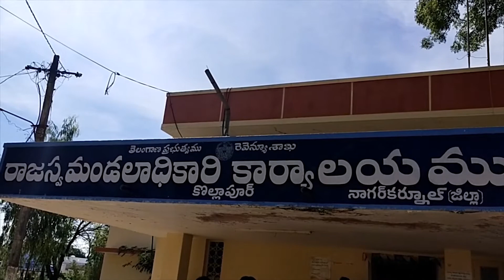రైతులకు సాగుకు నీరు అందించాలంటూ కాంగ్రెస్ పార్టీ ఆధ్వర్యంలో ధర్నా|| Star9 News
రైతులకు సాగుకు నీరు అందించాలంటూ  కాంగ్రెస్ పార్టీ ఆధ్వర్యంలో  ధర్నా||Star 9 News || Voice Of Truth